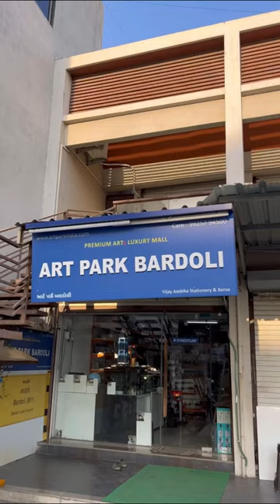biggest high quality art materials store in bardoli | The Art Park store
THE ART PARK STORE BARDOLI

INDIA'S BIGGEST STATIONARY
PREMIUM PENS
BEST STATIONARY SHOP IN GUJARAT
BIGGEST HIGH QUALITY ART MATERIALS STORE IN BARDOLI